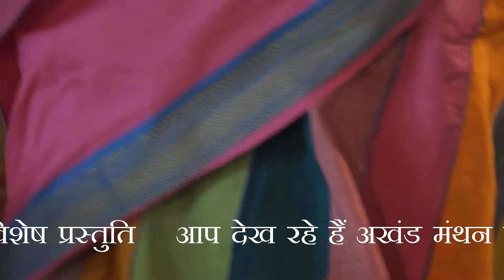2107 ZN AM BHAGWAT PART 33